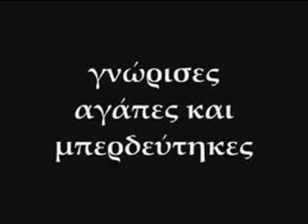ΓΙΩΡΓΟΣ ΜΠΟΥΛΟΥΓΟΥΡΑΣ - ΧΑΜΕΝΗ ΠΟΛΙΤΕΙΑ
Μπουλουγουρας Γιώργος-Χαμένη πολιτεία, ο ιντερνετικός σταθμός της καψούρας. Βρείτε το group μας στο facebook